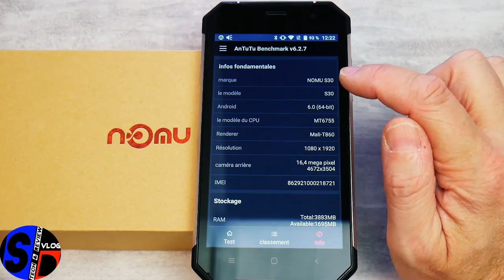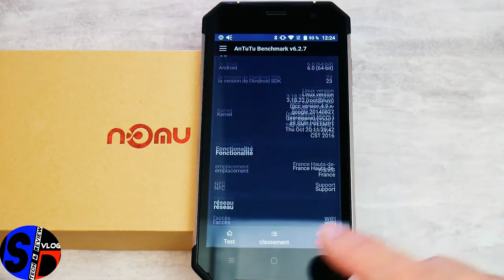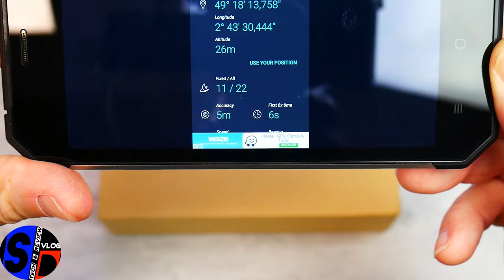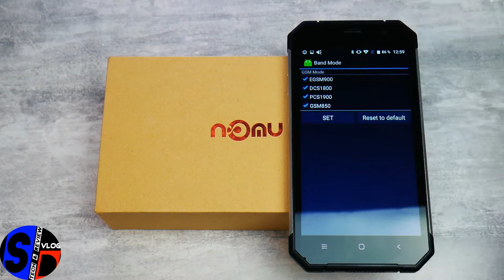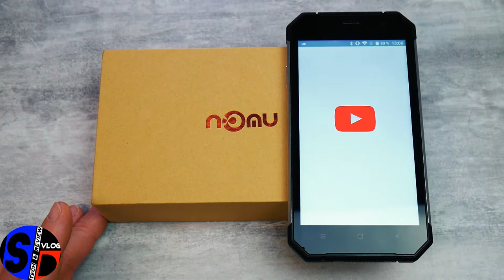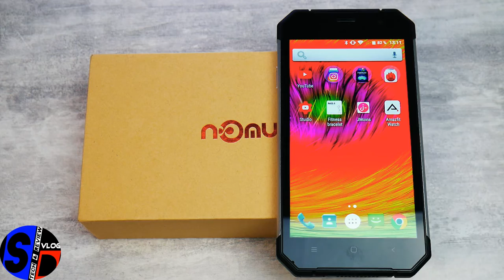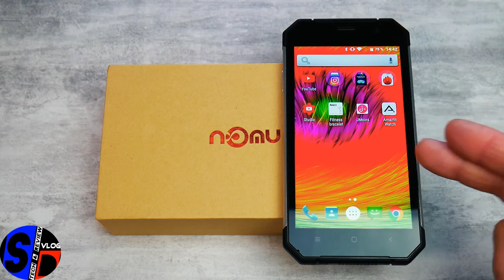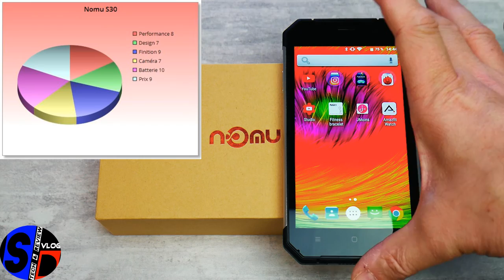Nomu S30 - Le Test - Un smartphone résistant et IP68 petit budget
TechVlog-129 Nomu S30 - Le Test Complet
↓↓↓↓↓↓↓↓↓↓↓↓ Cliquez pour plus d'info ↓↓↓↓↓↓↓↓↓↓↓↓↓↓

Le modèle S30 de la marque Nomu est le grand frère du S20 précédemment testé.
Il est équipé du CPU MT6755, de 4GB RAM + 64GB ROM.
Une caméra arrière de 13MP, d'un écran de 5.5 pouces en FullHD et enfin d'une batterie de 5000mAh